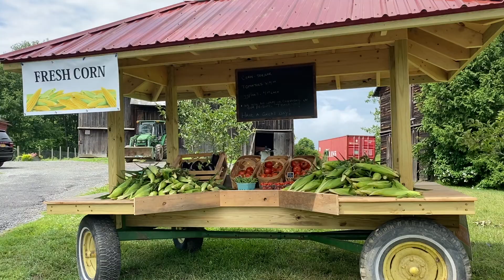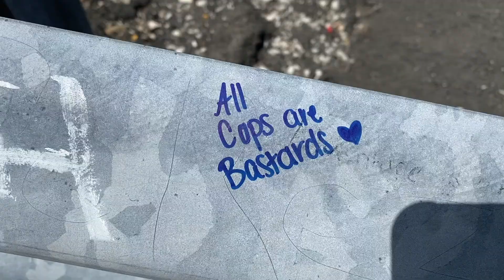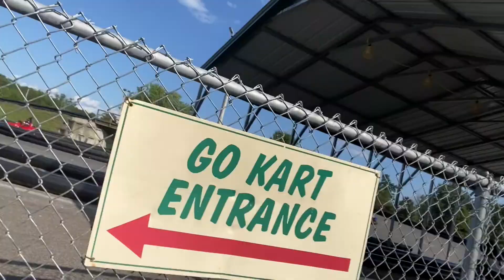Serial Killers, Meteorites, Crocodiles and a Wasp